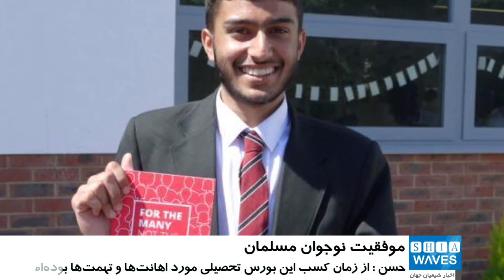موفقیت یک نوجوان مسلمان در به دست آوردن یکی از گران‌ترین بورس‌های تحصیلی بریتانیا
یک نوجوان مسلمان بریتانیایی که برنده بورس تحصیلی کالج «اتین» شده، می گوید که مورد حملات اسلام هراسی از سوی کاربران اینترنتی قرار گرفته است.

این آزار و اذیت های مجازی، زمانی افشاء شد که «حسن پتال» دانش آموز 16 ساله مسلمان در بریتانیا، بورس تحصیلی 76 هزار دلاری کالج اتین، یکی‌از گران‌قیمت‌ترین دبیرستان های شبانه‌روزی پسرانه انگلستان را به دست آورد.
حسن پتال که ساکن شهر «لایتون» است،  گفت:  از زمانی که این بورس تحصیلی را کسب کردم، اهانت ها و تهمت هایی زیاد، از جمله:  خائن، دورو، مشروب خوار، سوسياليست و مانند اینها را به من نسبت داده اند.

او افزود:  منتقدان مرا مسخره کرده اند، وگرنه چرا باید مشروب خوار نامیده شوم، درحالی که مشروبات الکلی در دین اسلام حرام است. ضمن اینکه غذای کالج هم فاقد چنین چیزی است.
حسن درباره هدفش برای پیوستن به این کالج گران قیمت، گفت:  من هنوز همان پسر مسلمان از شرق لندن هستم و  تحصیلاتی را می گذرانم که خانواده ام هرگز نمی توانستند از پس مخارجش برآیند.
هم اکنون این نوجوان مسلمان باهوش و تلاش گر ،  در مدرسه «جورج میشل» (یک دبیرستان دولتی) درس می خواند و  با والدینش  در یک آپارتمان زندگی می کند.